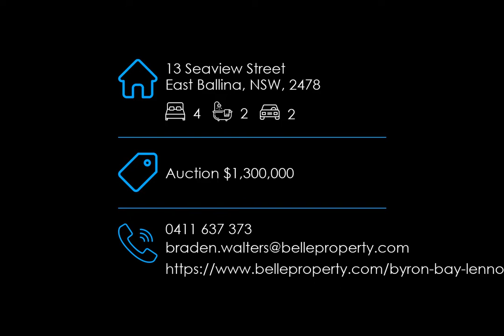13 Seaview Street, East Ballina, NSW, 2478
🔔 For Sale - Auction $1,300,000 - OPPORTUNITIES ABOUND IN OCEANSIDE LOCALE

For all enquiries contact Braden Walters